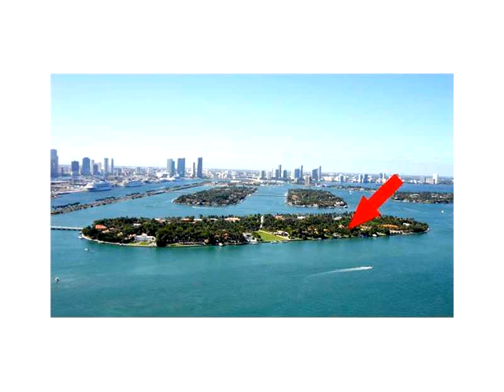28 STAR ISLAND DR,Miami Beach,FL 33139 House For Sale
Build your dream home on this impressive bayfront lot located of prestigious star island. this unique 40,000 sf lot is the only known available land in miami beach that has grandfathered a natural baywater grotto, giving the owner the possibility of building your own private beach inside the sea wall. 100 feet of magnificent waterfront. outstanding views of the wide bay and miami beach are part of this tropical paradise. chance to build your dream home on one of miami beach 's most exclusive neighborhoods.